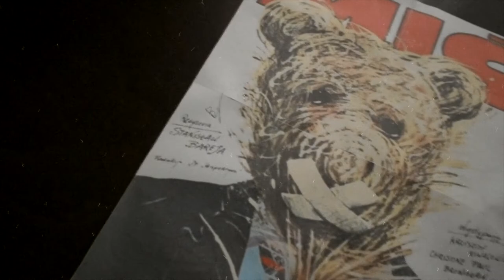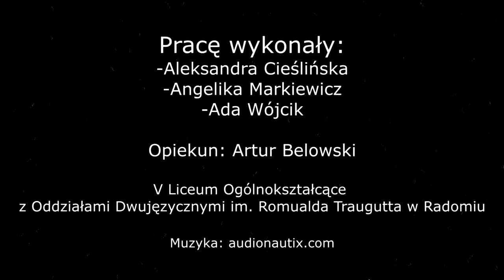PN-6 MAZ--18 --- OK--INT --- premiera komedii ''miś''